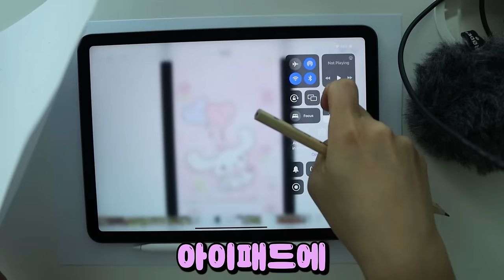폰케이스와 워터스퀴시 만들기! [오마이비키]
재미있는 꿀템 발견!
산리오 폰케이스와 워터스퀴시 같이 만들어요!